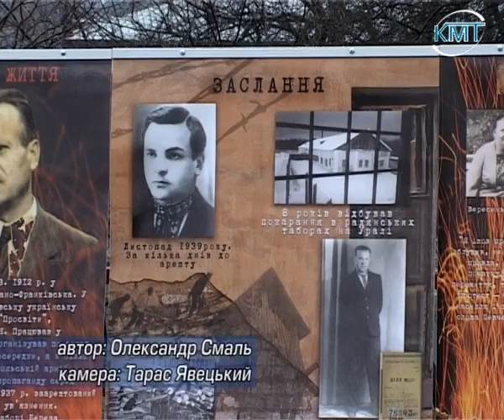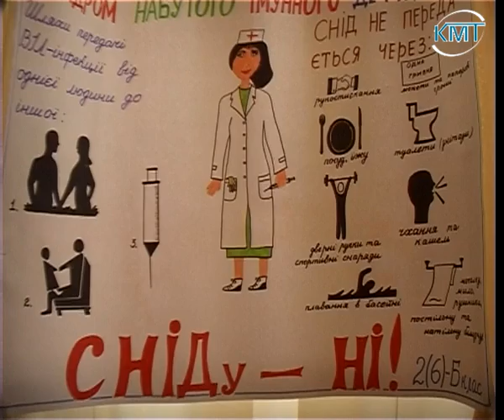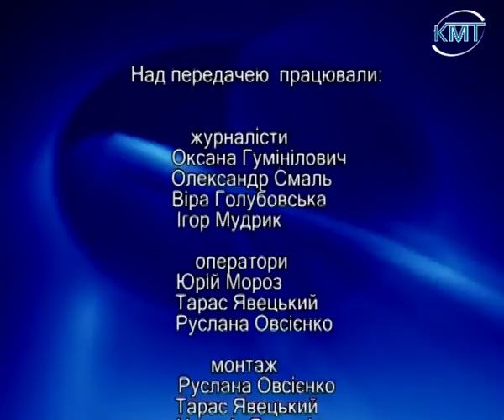ТНК 03.12.2012. КМТ